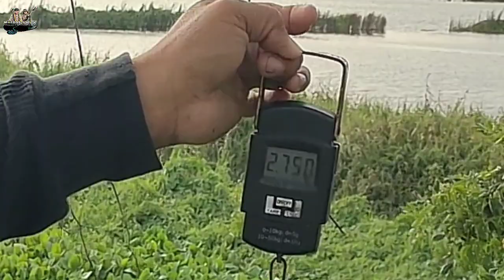PLAPLA AGAD ANG BUMUNGAD HINDI PA KAMI NAKA SET UP/AIRGUN FISHING/MHEDDS JOE TV/VLOG#357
PA SHARE NAMAN PO NG VIDEO...

Thank you to all silent viewers and subscribers...God Bless you all. We love you ..muaaahhh..